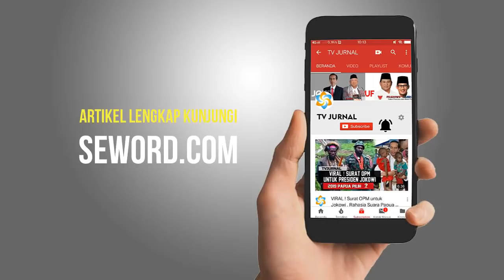ANIES BUKAN RORO JONGGRANG PAK TITO ! NGAKAK BERJAMAAH